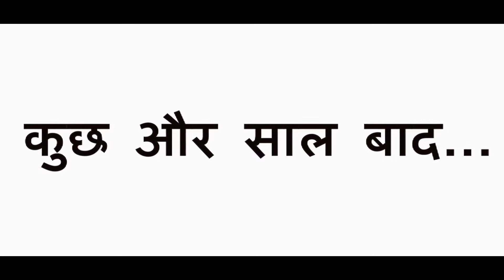Where have all our daughters gone?